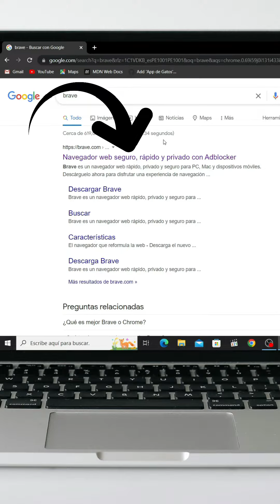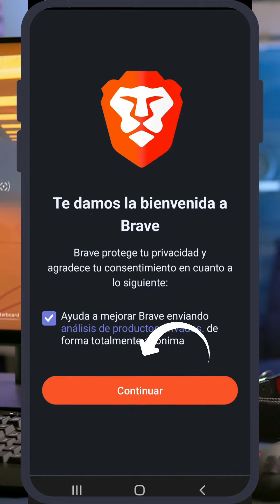Como descargar e instalar BRAVE en Windows y Android 😊📱💻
Buen día Comarca Digital, en este video te enseñamos Como descargar e instalar BRAVE en Windows y Android, para que disfrutes de un navegador seguro, veloz y sin anuncios.